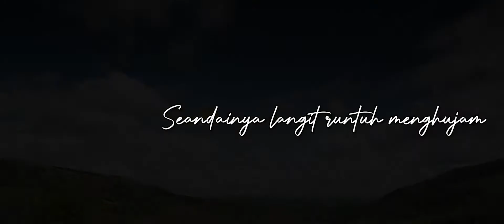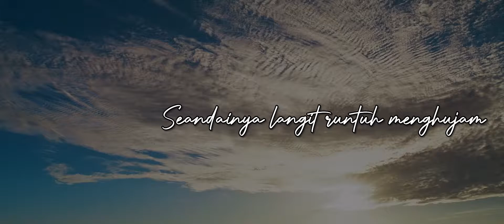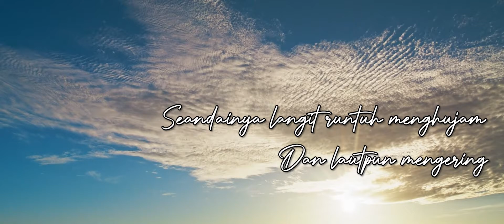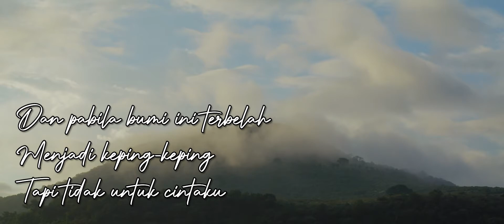Element - "Kekuatan Cinta" (Official Lyric Video)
Official Lyric Video - "Kekuatan Cinta" dalam album New World Resonansi

Tittle : Kekuatan Cinta
Artist : Element
Composed & Lyric : Adhit
Mixing & Mastered : Jones Roma
Publishing : Element
Lyric Video : Iwan Priswantara

ELEMENT Youtube is under management of Element